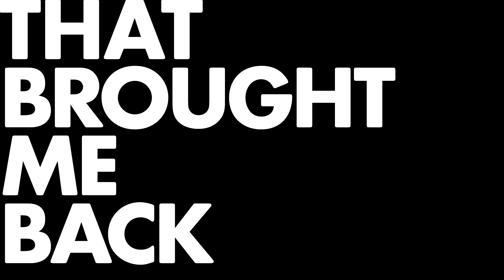Hoka x IRONMAN: Laurent “Jaja” Jalabert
We teamed up with HOKA ONE ONE to create a series about incredible stories from triathletes around the world. As a professional cyclist, Laurent “Jaja” Jalabert only cared about one thing — winning. But as an elite, the pressure became too much to sustain. Watch to learn how Jaja rekindled his passion for sports through triathlon.